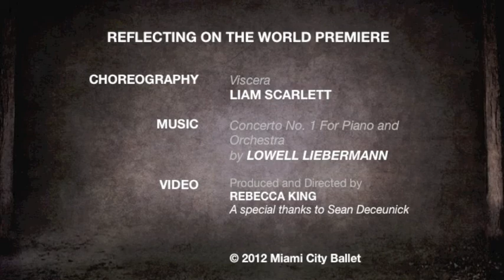Reflecting on the World Premiere of Viscera with Liam Scarlett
After much anticipation, Liam Scarlett's Viscera premiered at Adrienne Arsht Center on January 6, 2012. Corps dancer Rebecca King talked to Liam about that special night and produced this fabulous video for MCB Blog.